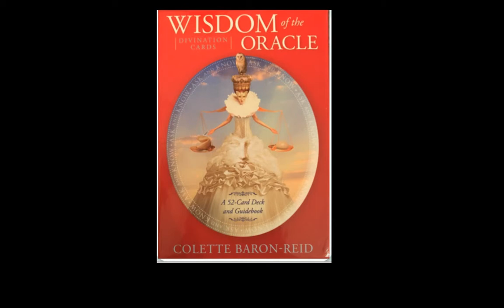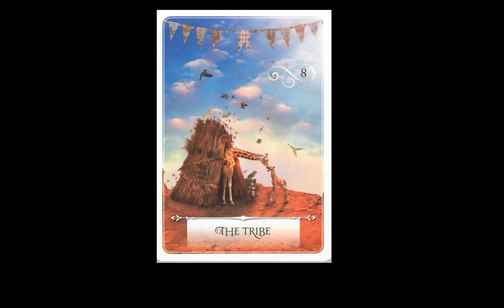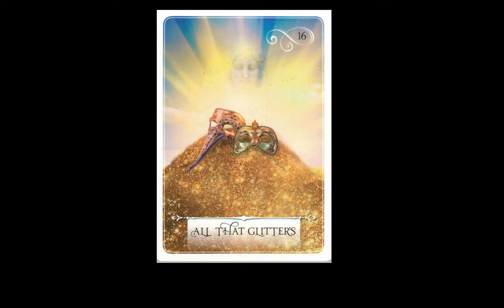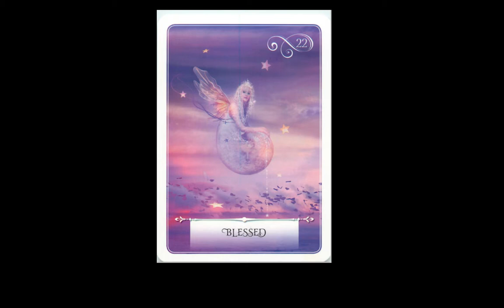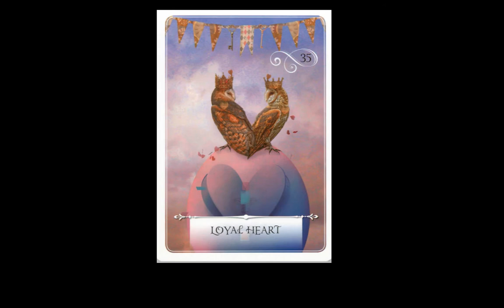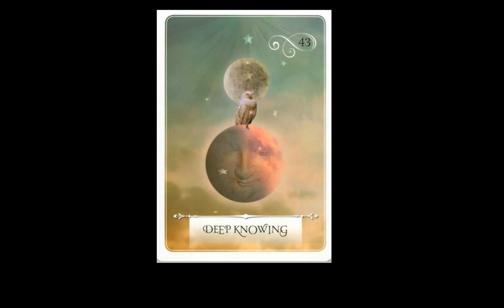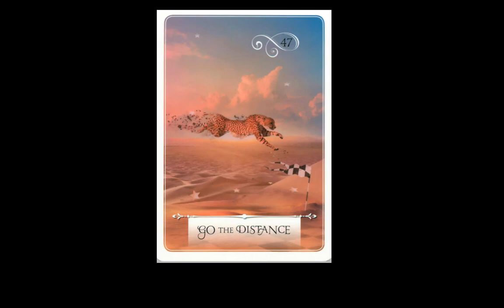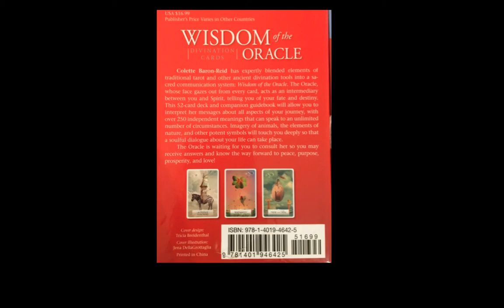WISDOM OF THE ORACLE FULL FLIP THROUGH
Name: Wisdom of the Oracle
Creators: Colette Baron-Reid, Jena DellaGrottaglia
Publisher: Lifestyles 2015